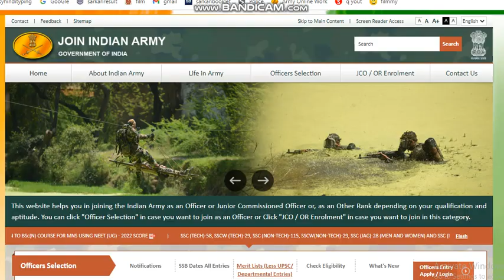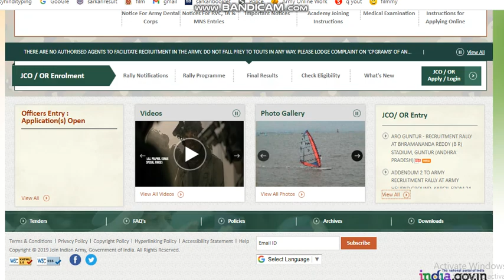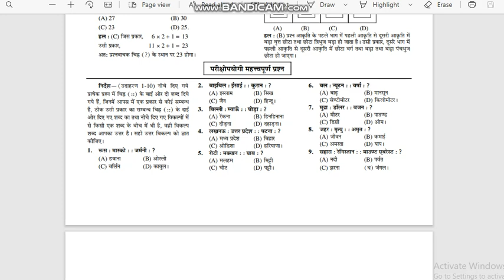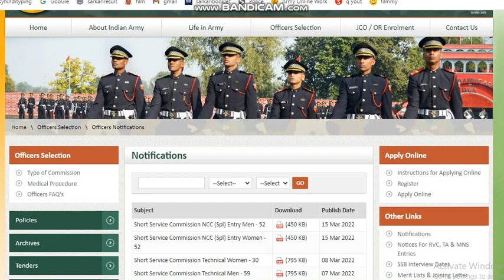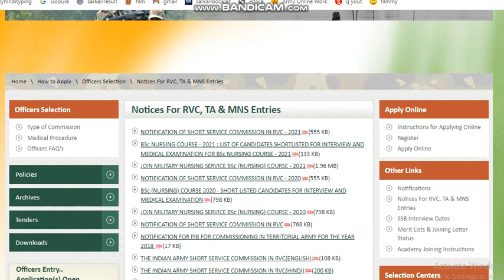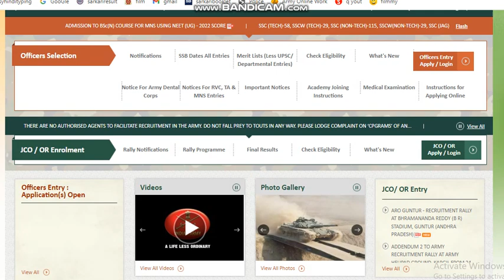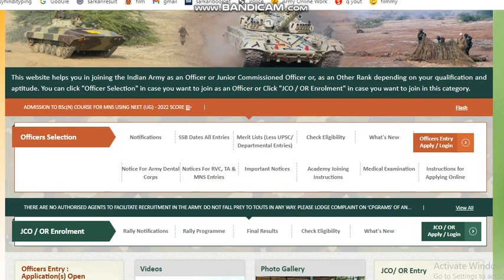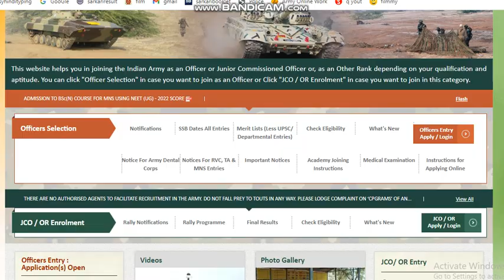सेना भर्ती की बड़ी जानकारी 2022 | army rally news today by Army | General Manoj Pande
cena bharti ki badi jankari army ki bharti kub hogi army rally bharti news today ta ki bharti kub hogi army ka exam kub hoga 2022
AMAZON -
COMBO PACK
Guide Book
PRACTISE SETS BOOK
FLIPKART -
Guide Book

About video